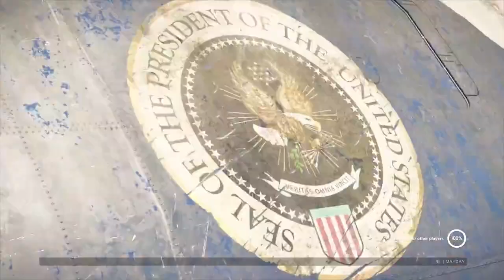XDefiant Livestream 12